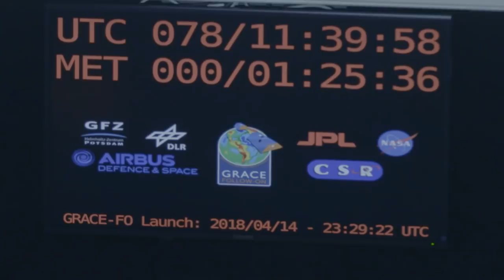Administrator Bridenstine: Twin Spacecraft Launch to Study the Earth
NASA Administrator Jim Bridenstine talks about the GRACE Follow-on (GRACE-FO) mission to track Earth's water movement.

GRACE-FO is scheduled to launch May 22, 2018 aboard a SpaceX Falcon 9 rocket from Vandenberg Air Force Base, California. The mission will monitor changes in underground water storage, the amount of water in ice sheets and glaciers and sea level caused by the addition of water to the ocean.